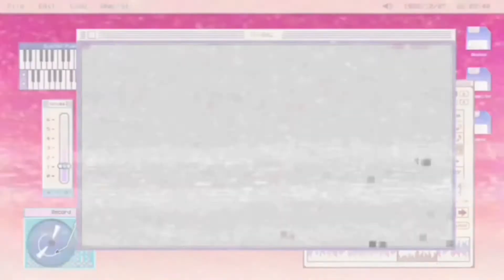CALL OF DUTY : Squad Rank 1! Unexpected Outcome.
“Imagine the cold of swimming in that icy water. And I still don’t know that I have a bandage and a first aid. Lol.”

Running time: 13 minutes and 58 seconds